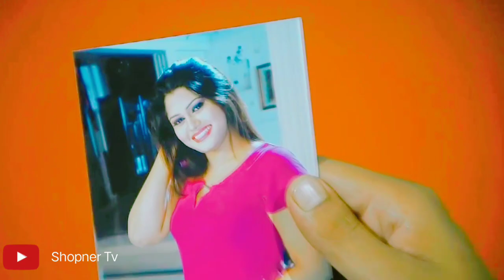যেকারণে এই ৪জন ভয়েস সমস্যা নিয়ে সমালোচিত হচ্ছে প্রতিনিয়তই (ভিডিও) | BD Hero Bappy Saimon Anannto